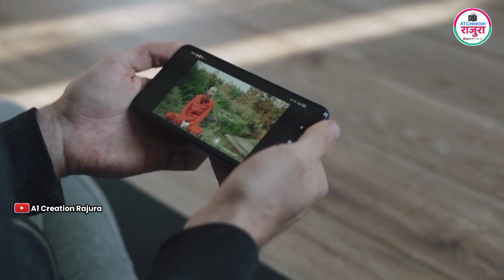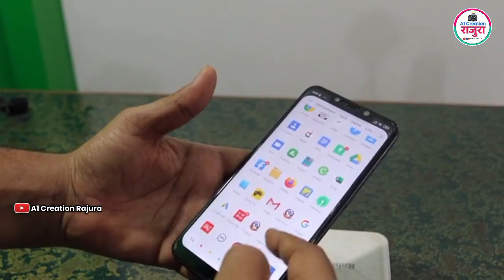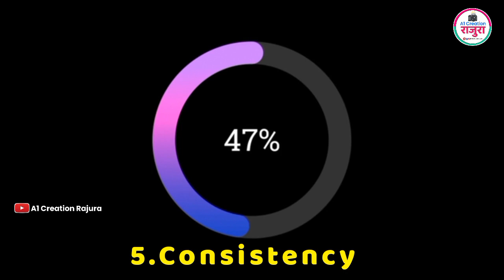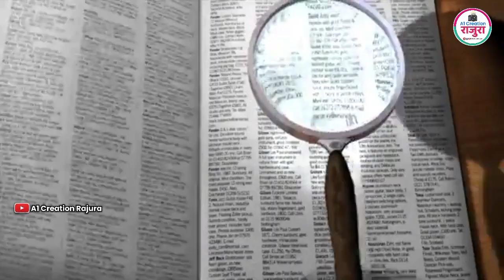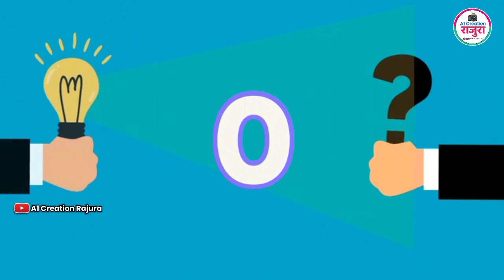🔴YouTuber होण्यासाठी 🗯️काय पाहिजे❔ | How To Create YouTube Channel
⛳Hashtags👇🏻

💌Tags👇🏻
how to Create YouTube channel in marathi
YouTube account in marathi
gmail in marathi
यूट्यूबवरून पैसे कसे कमवायचे
youtube video
youtube in marathi
youtube originals
youtube channel se paise kaise kamaye youtube channel name change
youtube channel 2024 create youtube channel in hindi create youtube channel on android mobile marathi
create youtube channel art in marathi

मित्रांनो आपण आपल्या चॅनेल वरती अशाच प्रकारचे व्हिडिओ घेऊन येत राहतो.

youtube income reavel, sanika Bhoite, sanika Bhoite income, sanika bhoite earning source, sanika bhoite new car, reelsstar reality, sp creation, sp tech marathi, Reelstar

यूट्यूब चॅनेल कसे बनवायचे